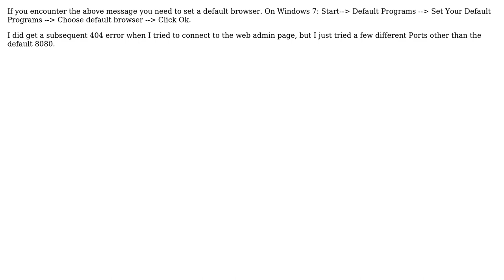GIS: GeoServer faling to connect to web admin page or homepage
With thanks & praise to God, and with thanks to the many people who have made this project possible! You are responsible for your own actions.